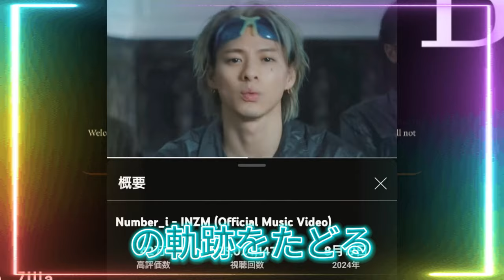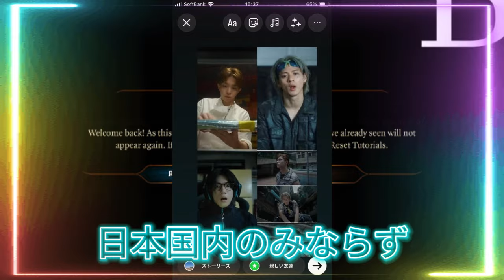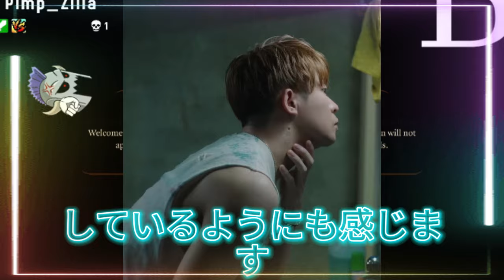【平野紫耀】【祝】Number_i「INZM」MV 2500万回再生突破！Number_i「INZM」MV2500万回再生突破の軌跡を辿る！努力と感謝の物語。Number_i「INZM」止まらない！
【平野紫耀】【祝】Number_i「INZM」MV 2500万回再生突破！Number_i「INZM」MV2500万回再生突破の軌跡を辿る！努力と感謝の物語。Number_i「INZM」止まらない！2500万再生突破で世界が注目！